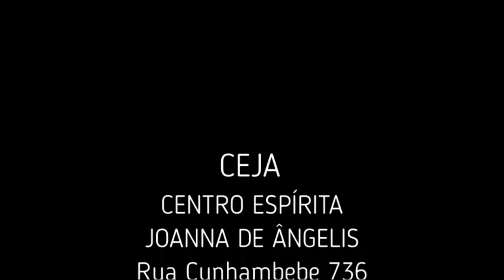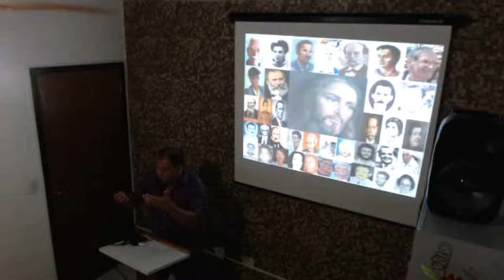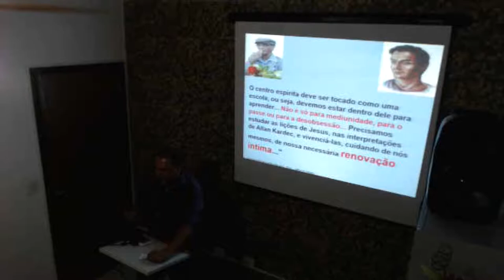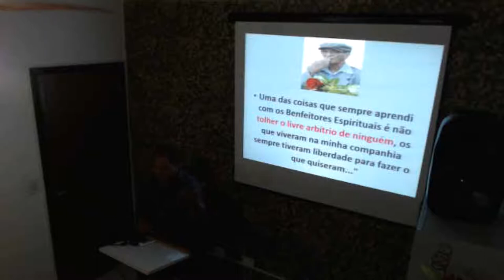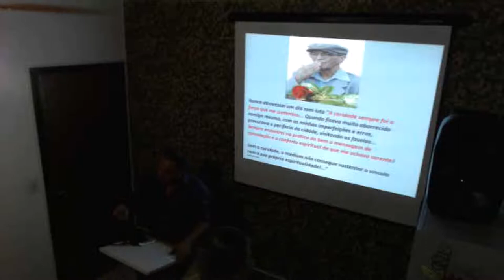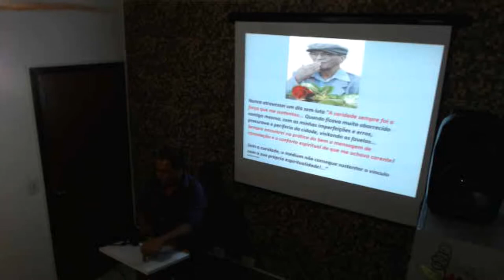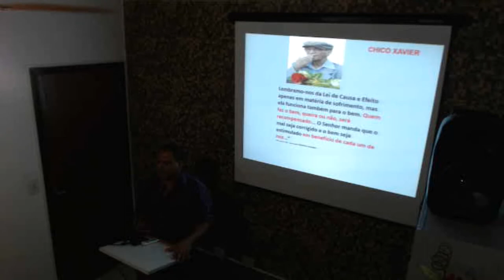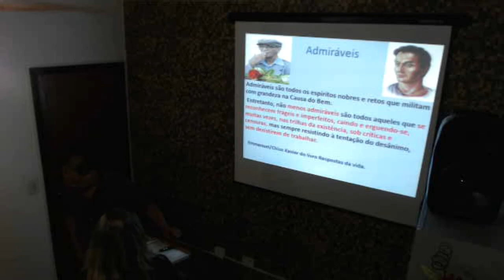Palestra Reginaldo Moreira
Palestra de Reginaldo Moreira proferida no CEJA (Centro Espírita Joana de Angelis) dia 25/01/2019 - Tema: O Evangelho de Chico Xavier